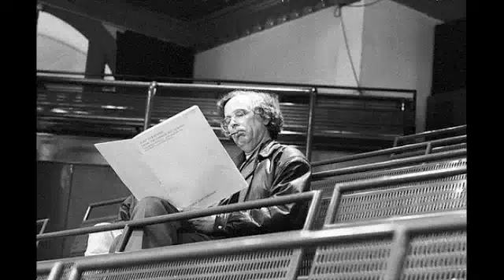Joep Straesser - Symphony No. 3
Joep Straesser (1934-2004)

Symphony III : for orchestra (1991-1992)

1. Sinfonia - 00:00
2. Tombeau - 06:22
3. Riflessione e scherzo - 10:31
4. Finale - 14:56

Orchestra: Radio Filharmonisch Orkest
Conductor: Edo de Waart

dedicated to Jan Zekveld

Program note (Dutch): Mijn Symphony III neemt ten opzichte van de eerste en tweede symfonie in een bepaald opzicht een tussenpositie in. De eerste symfonie Tableaux vivants uit 1988 is geheel gebaseerd op muziek uit mijn opera Über Erich M.. De tweede symfonie Symphony for strings uit 1989 daarentegen kent slechts 'eigen' muziek. De Symphony III laat in de delen 1 en 4 'eigen' muziek horen, terwijl de delen 2 en 3 zijn gebaseerd op eerder gecomponeerd werk. Het tweede deel Tombeau, waaraan geen houtblazers deelnemen, is gebaseerd op het derde deel uit Quintuplum voor 5 koperblazers (1988) en het derde deel Scherzo is een orkestrale - en dus geheel instrumentale visie op het derde deel uit de cyclus An die Musik (1991) voor mezzosopraan en strijkkwartet op teksten van Rainer Maria Rilke. ! In Symphony III nu heb ik deze 'interne' herhalingstechniek, waarbij het dus gaat om het werken met het materiaal dat binnen het stuk zelf ontstaat, gecombineerd met een 'externe' herhalingstechniek, waarbij het gaat om muziek die 'van buiten' (dus uit andere stukken) komt. Dat levert weer interessante mogelijkheden op in die zin dat 'oud' materiaal dat in een andere context komt te staan met 'nieuw' materiaal kan worden gecombineerd. Het is hier overigens wel van belang op te merken dat een dergelijke manier van werken in eerste instantie vooral interessant is voor de componist zelf. Een publiek dat de oorspronkelijke context van het oude materiaal niet kent zal de muzikale gang van zaken uitsluitend op zichzelf kunnen beoordelen. De reden dat ik in de derde symfonie, naast de interne herhalingstechniek ook voor de externe heb gekozen heeft te maken met het feit dat ik er van op de hoogte was dat mijn stuk op het programma zou worden gecombineerd met de vierde symfonie van Gustav Mahler. Zoekend naar een of andere 'link' met Mahlers werk kwam ik op het idee om, evenals hij in vooral zijn eerste Lieder eines fahrenden Gesellen maar ook in zijn vierde Antonius von Padua Fischpredigt heeft gedaan, elementen uit ander werk te gebruiken. Ook Mahler moet zich trouwens hebben gerealiseerd dat de Lieder eines fahrenden Gesellen bij vroegere uitvoeringen van de eerste symfonie voor grote delen van het publiek niet bekend waren, zodat ook in dat geval de muzikale werking van het 'oude' materiaal alleen op zich beoordeeld kon worden. - JOEP STRAESSER

Joep Straesser was a Dutch composer. He studied at the University of Amsterdam (musicology) and at the Amsterdam Conservatory (organ with Anthon van der Horst; composition with Ton de Leeuw). In 1962 he was appointed professor of music theory (and from 1975 composition) at the Utrecht Conservatory (retired 1989).
Straesser became interested in the music of the Second Viennese School and the post-war avant garde as a result of his studies with de Leeuw, and during the 1960s he used freely serial and aleatory techniques in his music. In pieces such as 22 Pages (1965), based on Cage's book Silence, and Ramasasiri (1968), a multi-layered composition based on a travel song from the Papuan people of Papua New Guinea, Straesser combines experimental innovation with musical intuition, with the result that his music never sounds dry or academic.
With the ‘Spring’ Quartet (1971) Straesser abandons the idea of radical parametric composing, using and transforming a theme from Beethoven's String Quartet Op. 131. With his organ piece Splendid Isolation (1977) he admitted consonant harmonies for the first time and, having reconquered traditional elements without betraying his earlier interest in experimental composing, wrote the short opera Über Erich M. (1985–1986) and three symphonies. His denial of tradition gradually became a dialogue with tradition, as is shown by the reference to Mahler in his Third Symphony (1992). At first sight his music may have changed considerably over the years, but permanent features include a technical facility and a density of structural and motivic coherence resembling the music of Webern and Beethoven.